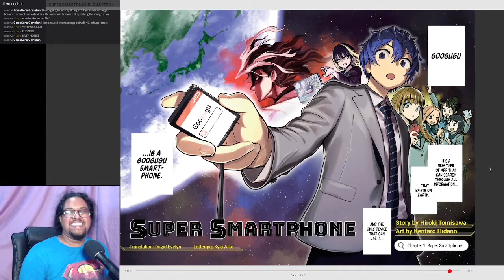Do You Know About Google? (Super Smartphone Ch 1)